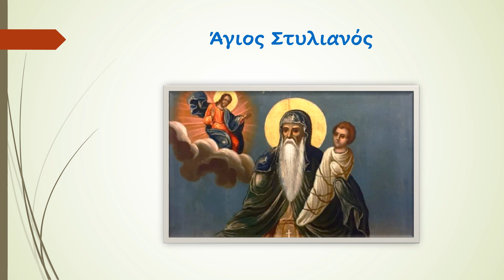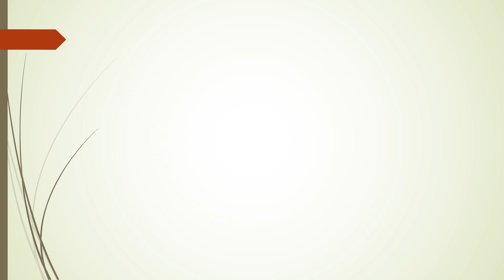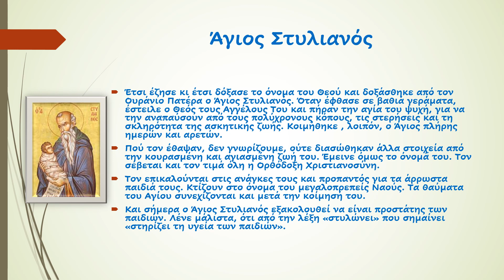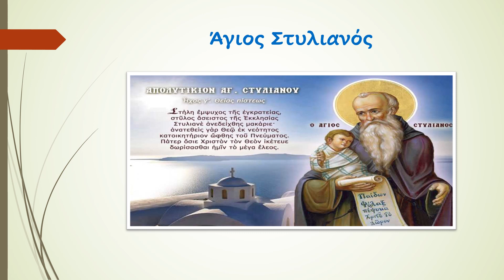Άγιος Στυλιανός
Άγιος Στυλιανός, Προστάτης των βρεφών και νηπίων.  Βοηθός των άτεκνων Γυναικών. Πολέμησε σκληρά εναντίων των τριών κακών.